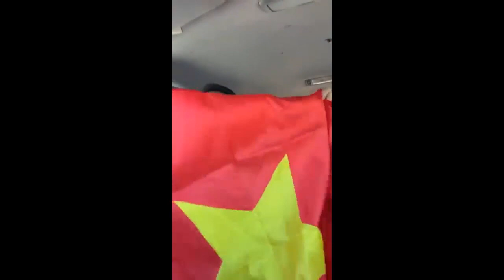John McBride "Đi đâu cũng mang theo cờ đỏ sao vàng"